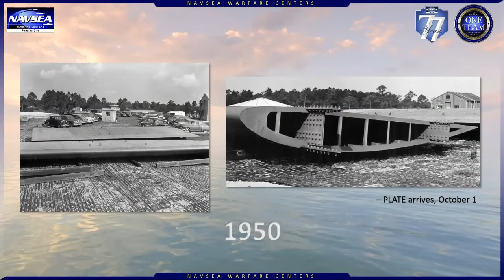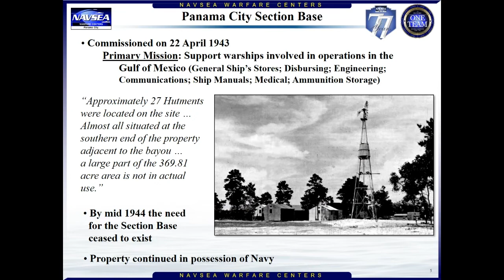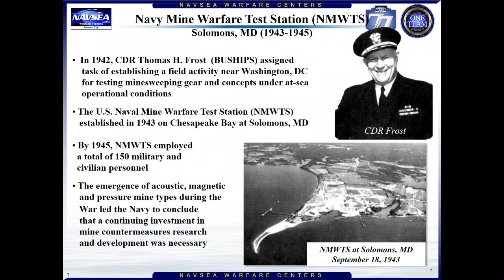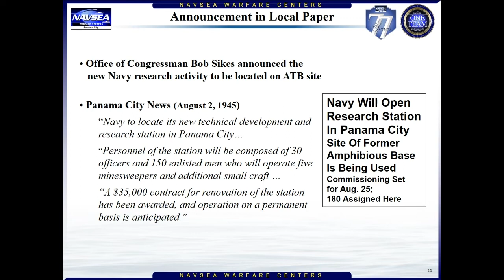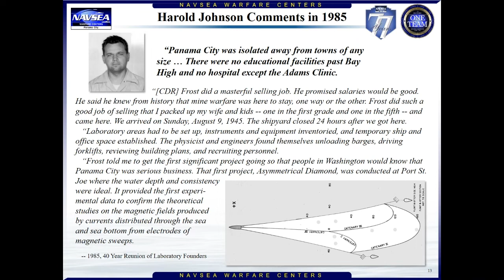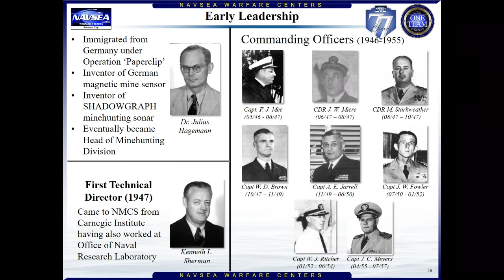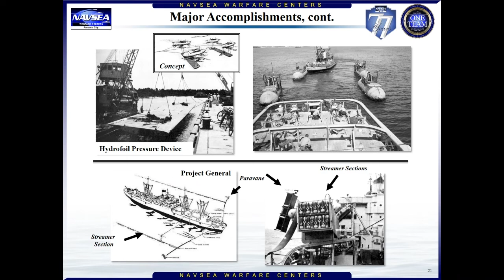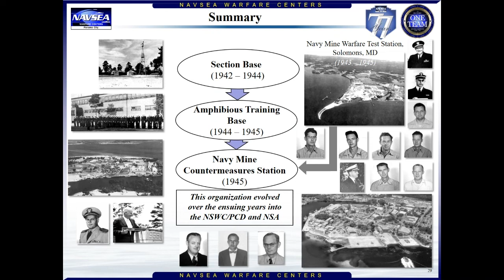NSWC Panama City Division: The Navy Research Lab's Early Years (1945 - 1955)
Mr. Don Shepherd, former Navy Lab physicist of Naval Surface Warfare Center Panama City Division (NSWC PCD) and Command history enthusiast, shares his presentation about the early year heritage (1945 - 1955) of the Navy Lab in Panama City, Fla. The presentation highlights several of the pioneers who shaped NSWC PCD and how it evolved through its contributions during WWII, the Korean War and how it continued into its essential present-day role.

NSWC PCD celebrated its 77th anniversary on Sept. 1.